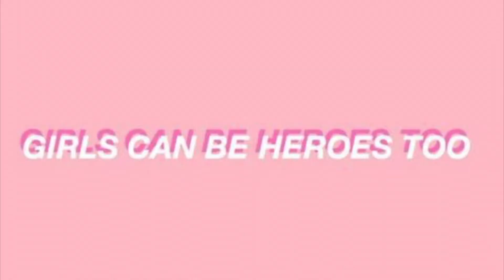Makeup simple et rapide pour être fresh 🌸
Bonjouuuur,
Aujourd'hui on se retrouve pour une vidéo sur mon makeup de tous les jours soit comment être flawless sans trop se prendre la tête.